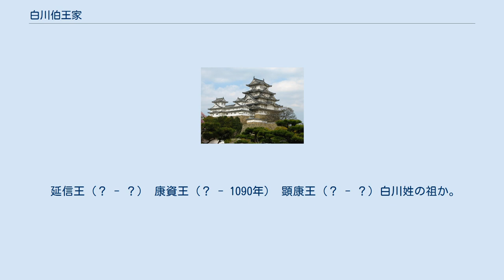白川伯王家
白川伯王家（しらかわはくおうけ）、又は白川家（しらかわけ）とは花山天皇の皇孫の延信王（清仁親王の王子）から始まり、古代からの神祇官に伝えられた伝統を受け継いだ公家である。
皇室の祭祀を司っていた伯家神道（白川流神道）の家元。
 白川家（しらかわけ）は花山源氏を出自とする堂上家である。
花山天皇の皇孫の延信王（のぶざねおう）が源姓を賜り臣籍降下して神祇官の長官である神祇伯に任官されて以降、その子孫が神祇伯を世襲するようになったために「伯家」とも、また、神祇伯に就任してからは王氏に復するのが慣例であったことから「白川王家」とも呼ばれた。
 白川家の特徴は、神祇伯の世襲と、神祇伯就任とともに「王」を名乗ったことである。
「王」の身位は天皇との血縁関係で決まり、本来は官職に付随する性質のものではない。
非皇族でありながら、王号の世襲を行えたのは白川家にのみ見られる特異な現象である。
以下、このことに留意しつつ白川家の成立について説明する。
 延信王は、万寿2年（1025年）に源姓を賜り臣籍降下して、寛徳3年（1046年）に神祇伯に任ぜられた。
なお、当時の呼称は「源」または「王」であり、その後の時代に、「白川家」や「伯家」「白川王家」と呼ばれるようになる。
延信王以後、康資王、顕康王、顕広王と白川家の人物が神祇伯に補任されているが、この時期はまだ神祇伯は世襲ではなく、王氏、源氏及び大中臣氏が補任されるものと認識されており、事実、先の四名の間に大中臣氏が補任されている。
 顕広王は本来は源氏であり、神祇伯就任とともに王氏に復し、退任後に源氏に戻る最初の例となっており、以下に示す経過により、顕広王の王氏復帰をもって白川家の成立とみなすことが多い。
 顕広王の王氏復帰の背景には、神祇、すなわち神を祀るという、朝廷にとって最も重要な行為を行う神祇官の長官である「神祇伯」という職務の重要性と、源氏という最も高貴な血筋、及び顕広王の室で仲資王の母が大中臣氏である上に、顕康王が有力な村上源氏の源顕房の猶子となっているなどの諸般の事情があったと考えられている。
顕広王の子である仲資王（源仲資）が顕広王の後を継いで神祇伯となり、仲資王の退任後その子の業資王（源業資）が神祇伯に任ぜられ、その後業資王が急死して弟の資宗王（源資宗）が神祇伯に任ぜられるために源氏から王氏に復し、これらが先例となり、以後、白川家による神祇伯の世襲化と神祇伯就任による王氏復帰が行われるようになったのである。
 なお「白川」の呼称は13世紀中期以降、資邦王の代から見られるようになる。
 室町時代になると、代々神祇大副（神祇官の次官）を世襲していた卜部氏の吉田兼倶が吉田神道を確立し、神祇管領長上を称して吉田家が全国の神社の大部分を支配するようになり、白川家の権威は衰退した。
江戸時代に白川家は伯家神道を称して吉田家に対抗するも、寺社法度の制定以降は吉田家の優位が続いた。
 家格は半家、代々の当主は近衛中将を経て神祇伯になった。
他に神祇領・神事料100石。
 明治時代になると王号を返上し、白川家の当主の資訓は子爵に叙せられた。
資訓の後を継いだ資長には実子がなく、伯爵上野正雄（北白川宮能久親王の庶子）の男子の久雄を養子に迎えたが、後にこの養子縁組は解消となり、白川家は断絶となる。
 延信王（？ - ？） 康資王（？ - 1090年） 顕康王（？ - ？）白川姓の祖か。
 顕広王（1095年 - 1180年） 仲資王（1157年 - 1222年） 業資王（1184年 - 1224年） 資光王（？ - 1266年） 資邦王（1234年 - 1299年） 業顕王（1266年 - 1321年） 資清王（1289年 - 1330年） 資英王（1309年 - 1366年） 顕邦王（1339年 - 1394年） 資忠王（1372年 - 1440年） 雅兼王（？ - ？） 資益王（1417年 - 1484年） 資氏王（1456年 - 1504年） 忠富王（1428年 - 1510年、雅兼王子） 雅業王（1488年 - 1560年） 雅朝王（1555年 - 1631年、中院通為子） 顕成王（1584年 - 1621年） 雅陳王（1592年 - 1663年、高倉永孝子） 雅喬王（1621年 - 1688年） 雅光王（1661年 - 1706年） 雅冬王（1679年 - 1734年） 雅富王（1702年 - 1759年、梅溪通条子、正室は雅冬王女） 雅辰王（1727年 - 174...